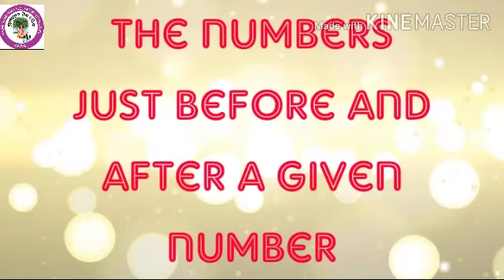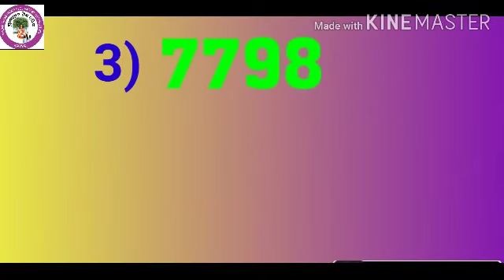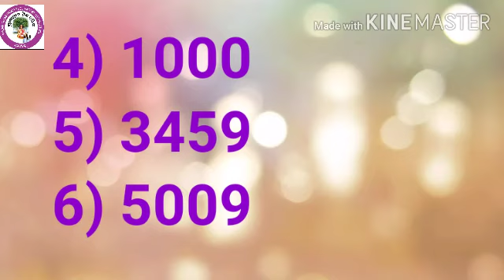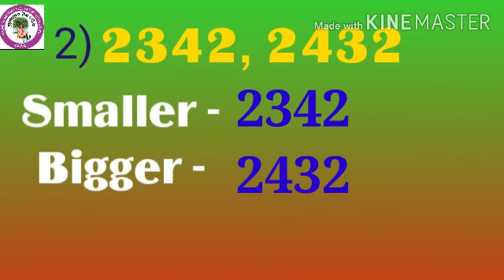Std -4 this Sub - Maths Chapter no.2 - Number work 1)Before and after number 2) Comparing numbers👆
Std -4 this
Sub - Maths
Chapter no.2 - Number work
1)Before and after number
2) Comparing numbers👆👆